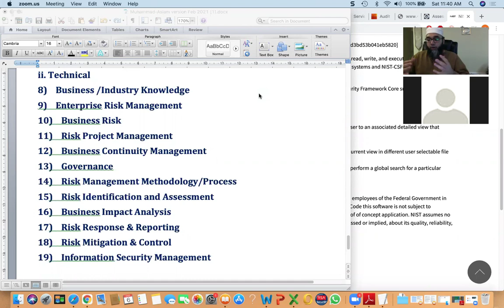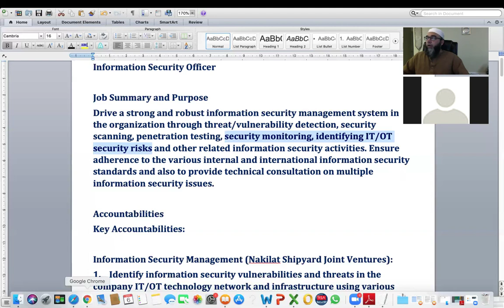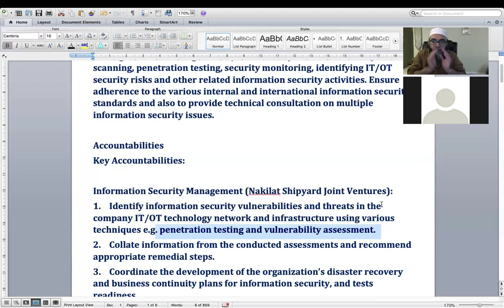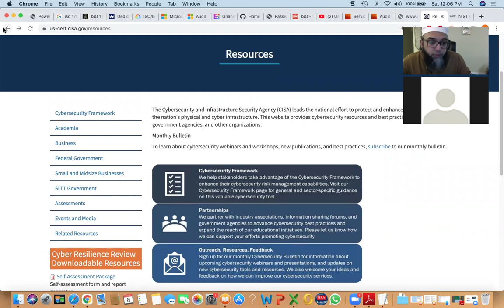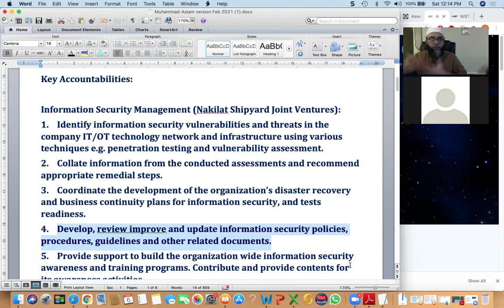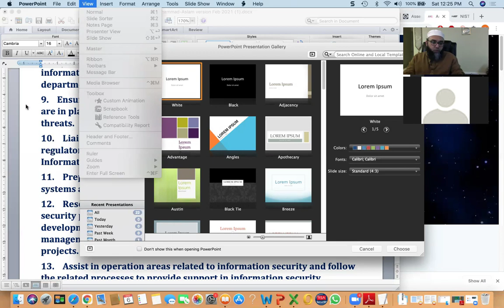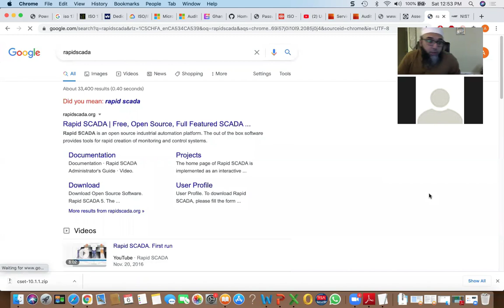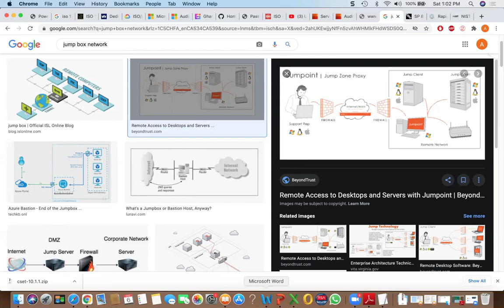Take 20 Student Prep for a job interview in Middle East SCADA sector v1